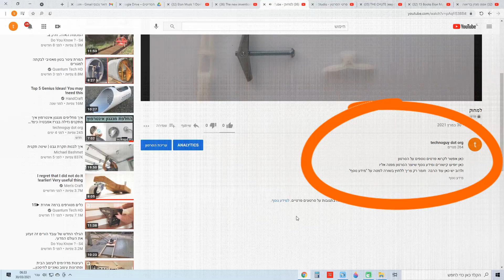טיפ פשוט לחיזוק משמעותי של האחיזה של בורג גבס בניצב, איך ניתן לעגן משקלים כבדים לקיר גבס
בסרטון זה נראה דרך לחזק בהרבה את היכולת של בורג גבס סטנדרטי להתחבר לניצבים שמהם
בנוי השלד של קיר הגבס,
דרך זו מאפשרת עיגון חפצים כבדים או אביזרים המיועדים לשאת משקל כבד, כגון מדפים, גופי תאורה כבדים,
מוט וילון, מתלים מסוגים שונים ועוד.

הכלים שנזדקק להם :
מברגה
מגנט

חומרים :
בורג גבס
מסמר פלדה 3\50ממ

יום חלום :)